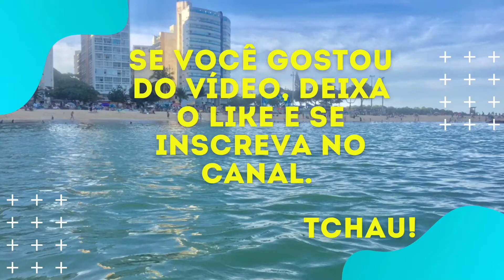Passeio de caiaque em Vila Velha - ES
Nesse vídeo você vai passear comigo de caiaque na Praia da Costa, em Vila Velha - ES.
Vila Velha possui 36km de praia, é a praia da Costa é uma das mais populares por aqui. Você também vai ver a pedra do sapo ou (ilha do sapo), próximo à ilha onde desembarcamos do caiaque.

Apresentação e produção:
Jônatas Brandão
Equipamentos: IPhone 6s

𝘉𝘳𝘢𝘴𝘪𝘭 | 2021 🇧🇷